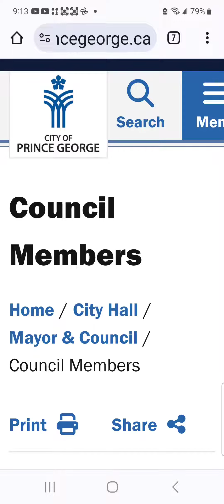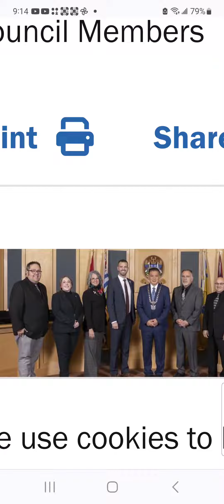Dissecting the city council people and mayor in prince George 😃Hellion Style